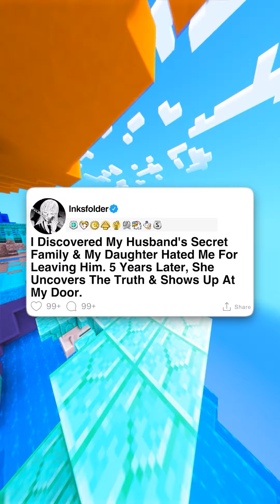[Full Story] I Discovered My Husband's Secret Family & My Daughter Hated Me For Leaving Him....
I Discovered My Husband's Secret Family & My Daughter Hated Me For Leaving Him. 5 Years Later, She Uncovers The Truth & Shows Up At My Door.